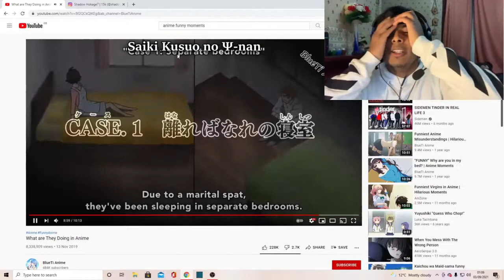TRY NOT TO LAUGH ANIME EDITION!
You ever just search for videos on the internet and realize... man... the internet is full of STRANGE things... This isn't one of them. HERE WE GO!!

1 rule only:
 1 laugh = 1 slap :)

Try not to laugh, its so funny and so interesting, anime reaction with funny memes, very comedic and punishments for each laugh and going to be reacting some fun clips and it should be suggested to people that like funny like my instagram.